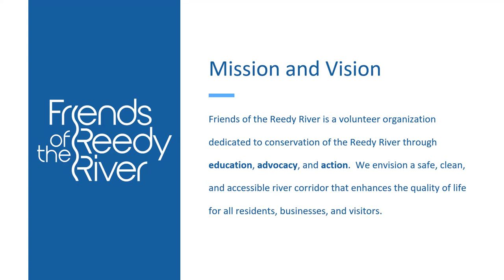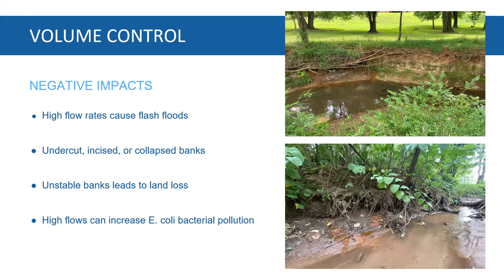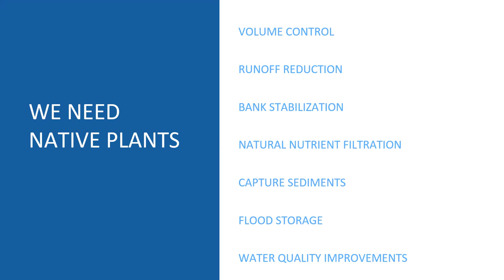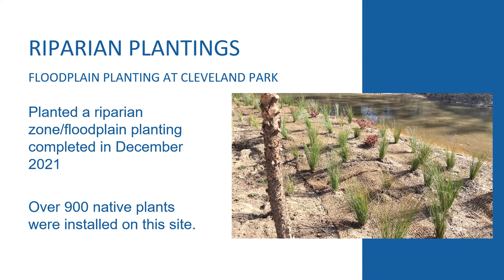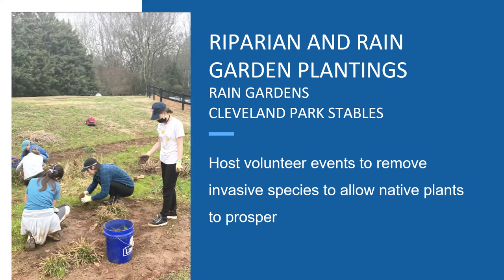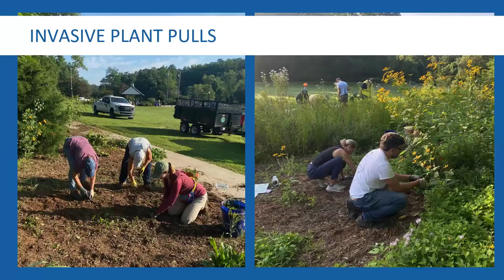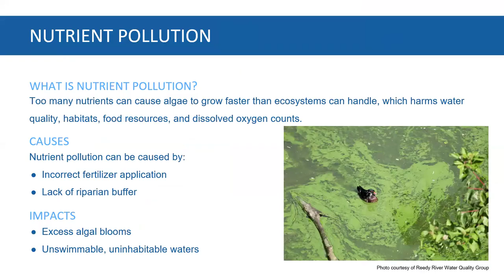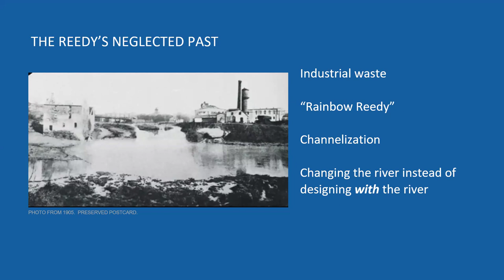Josie Newton: Restoring the Reedy Corridor and Using Native Plants to Improve Water Quality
Josie Newton, a passionate watershed scientist with Friends of the Reedy River (FoRR), took a night off from diligently protecting one of the Upstate's essential waterways to inspire and enlighten us with her commitment and knowledge. In her recent presentation, she highlighted the pivotal role native plants serve in conserving and restoring streams and wetlands within the Reedy River watershed. She also delved into the significance of riparian buffers and how they're utilized by FoRR to enhance the river's water quality.